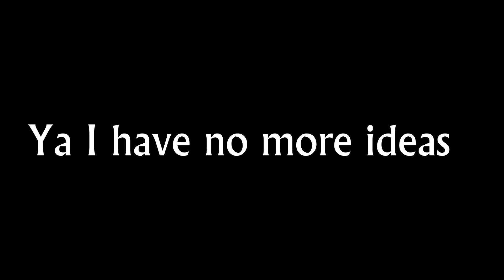BFYTP 11: Climb The Infinite Stairs